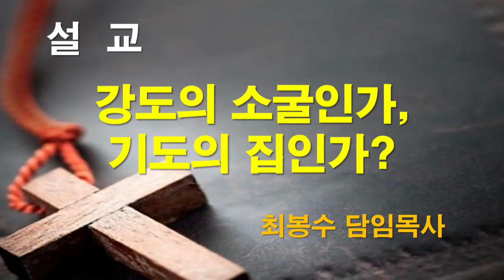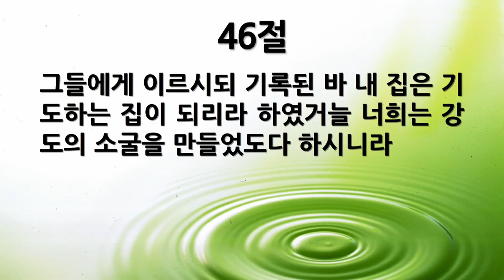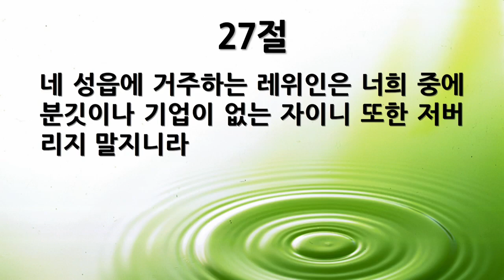[새벽묵상] "눅 19:45-48, 강도의 소굴인가 기도의 집인가?" 2023-11-22 수 [서울제일교회 새벽기도회]